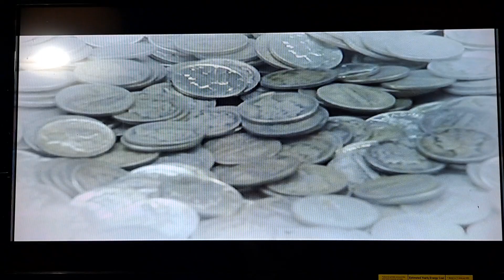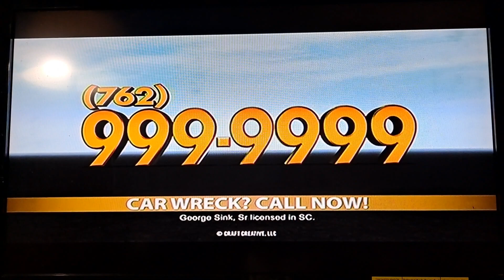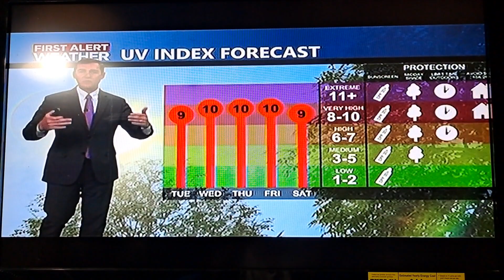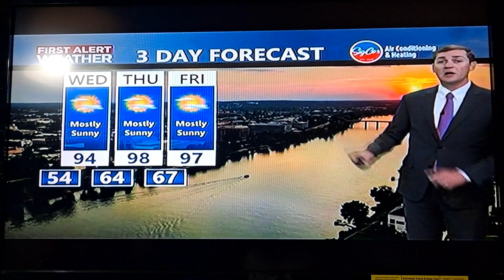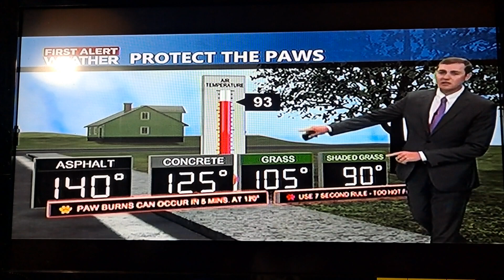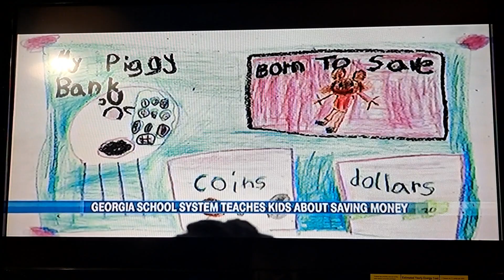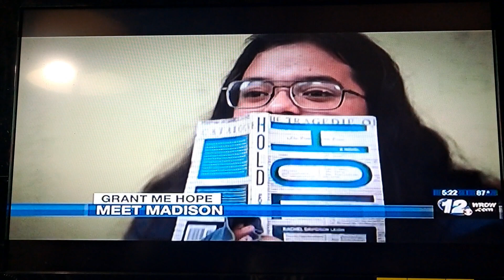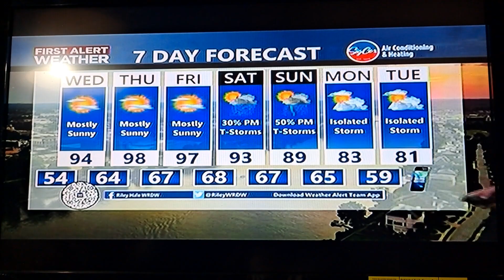Wrdw News 12